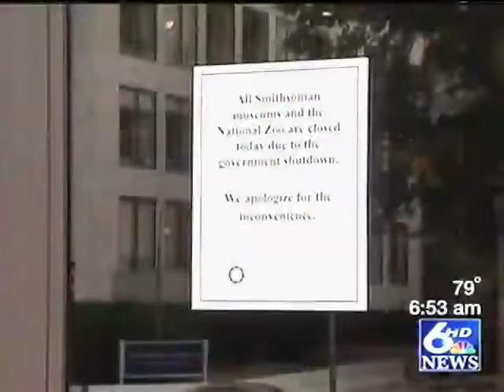Congressman Farenthold Discusses House Efforts to Reopen the Government on Ch. 6 News